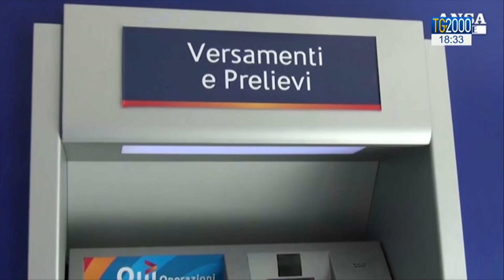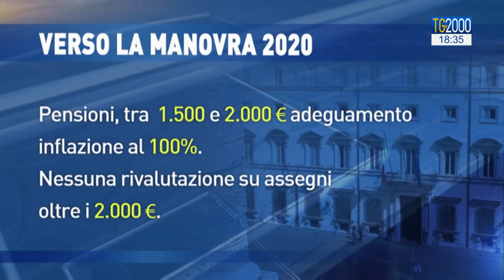Manovra, le principali misure sul tavolo del Consiglio dei ministri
In serata il Consiglio dei Ministri si riunisce per varare il documento di bilancio da inviare a Bruxelles entro mezzanotte. Molti i nodi da sciogliere per far quadrare i conti. Con Augusto Cantelmi in rassegna le misure - dall'uso dei contanti agli sconti fiscali - che avranno un maggiore impatto sulla nostra quotidianità.